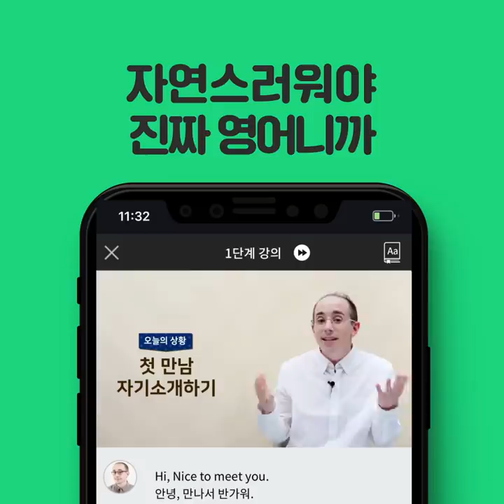모두가 잘못알고 있는 Hello의 진실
자연스러워야 진짜 영어니까!